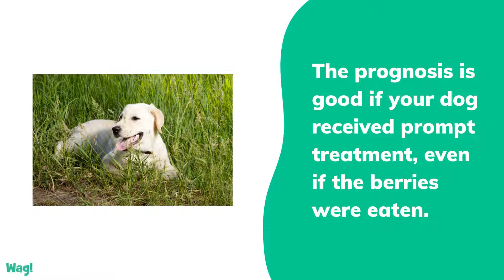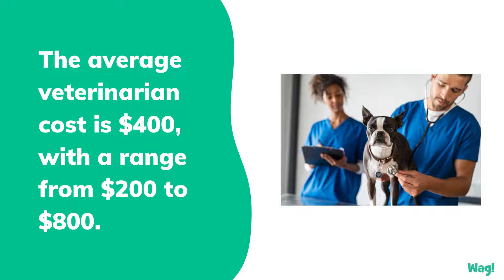Gardenia Poisoning in Dogs | Wag!